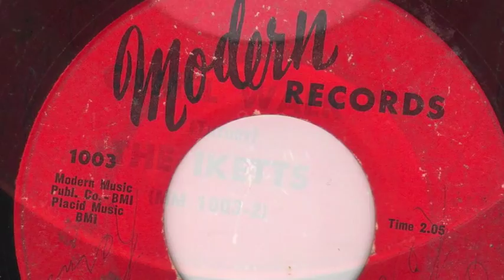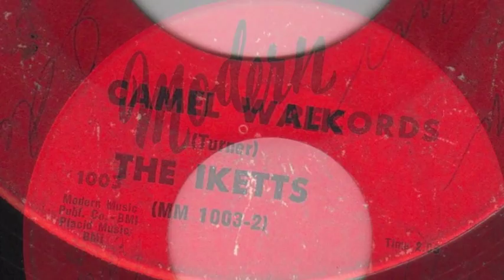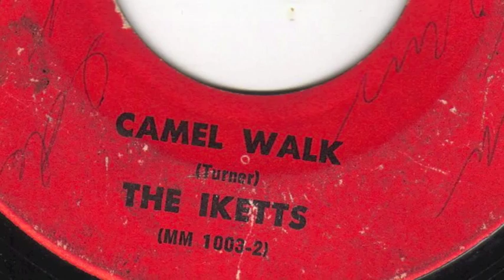Camel Walk - The Ikettes